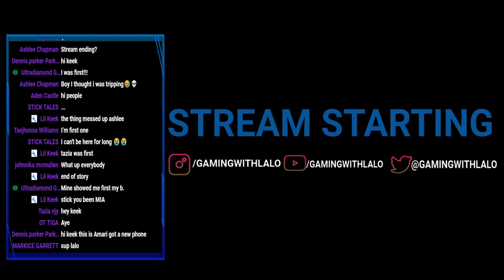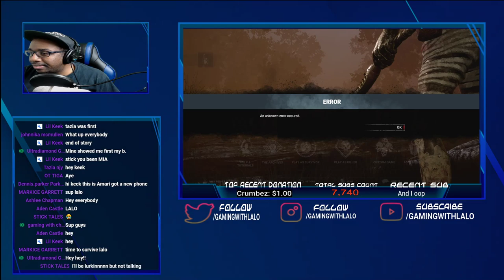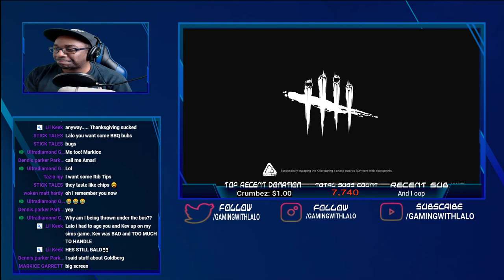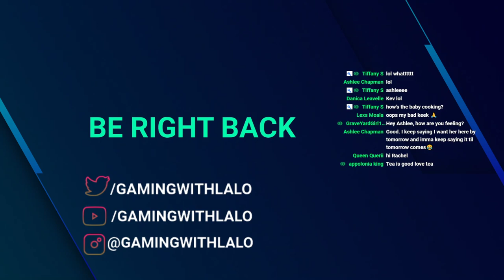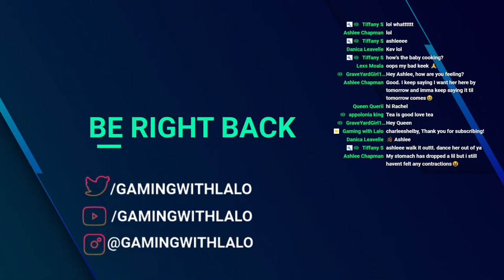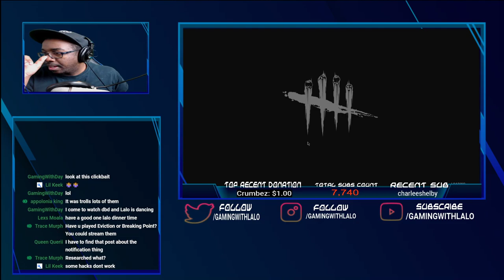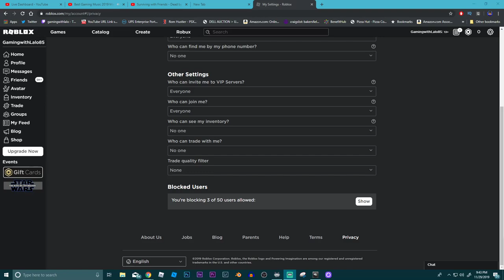Surviving with Friends - Dead by Daylight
Today I'll be playing swf (survive with friends) since I couldn't come up with a better title.